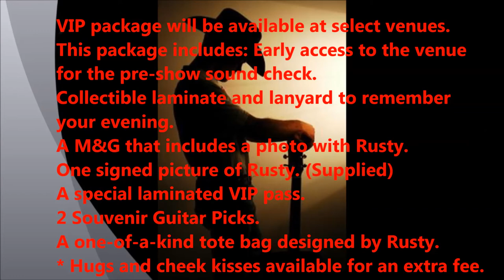Rusty Younger - ‘Just Gettin’ Started’ 2018 Tour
‘Just Gettin’ Started’ 2018 Tour Info